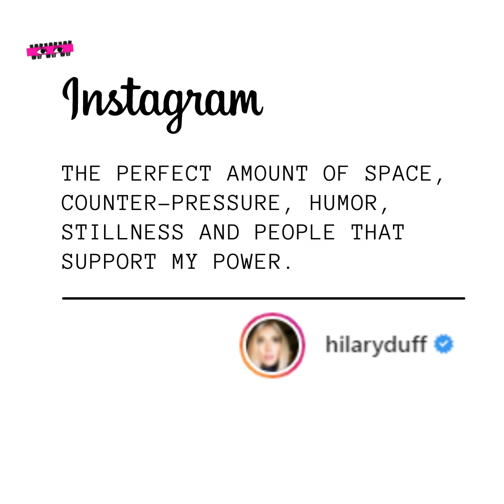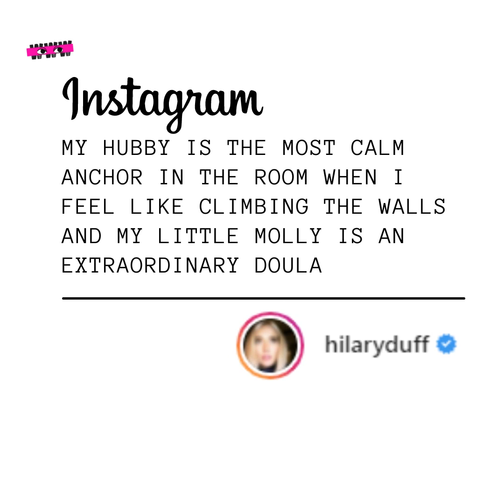Hilary Duff shares intimate photos from her home water birth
🟡 Hilary Duff gave followers a behind-the-scenes glance to her daughter  Mae's home delivery

The Younger actress shared a series of private pictures on Instagram, expressing she was "prepared" to share them with the rest of the world.

Duff and her husband, Matthew Koma, had their second child on March 24, going for a home water birth.

The mom praised her husband, Younger co-star and nurse Molly Bernard, and her mother, all of whom were present to witness the birth.